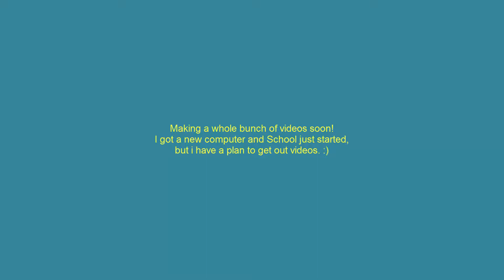Foco Tdm - Maddog and More!